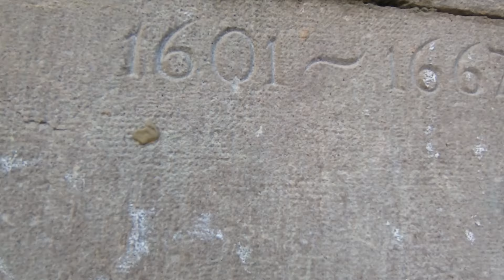Granada - City in Motion : Hyperlapse & Timewarp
Granada is a city in southern Spain’s Andalusia region, in the foothills of the Sierra Nevada mountains. It's known for grand examples of medieval architecture dating to the Moorish occupation, especially the Alhambra. This sprawling hilltop fortress complex encompasses royal palaces, serene patios, and reflecting pools from the Nasrid dynasty, as well as the fountains and orchards of the Generalife gardens.

Check out the new TimeWarp mode in the GoPro HERO7. This Hyperlapse was shooted in granada, Spain. i Love to make Hyperlapses but hate how much time it takes to make one? The GoPro Hero 7 makes creating Hyperlapses simple, easy, and fast. Here's a few shots I've filmed over the past few months of testing and filming with the Gopro HERO7 Black!
This video shows you the results i got using Gopro HERO 7 Timewarp mode. i Hope you will enjoy it  :)

The photo gear I use
Camera: GoPro HERO7 Black
SD Card: SanDisk Extreme 64GB
FeiyuTech G5 Gimbal